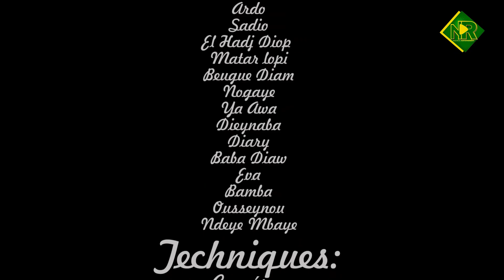KOORU LÉBOU episode 9 Aladji mom Ken douko fonto😛😛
Nouveau rayonnement production